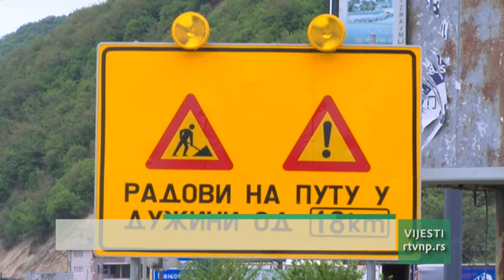Vijesti u 15h (21.06.2023.)